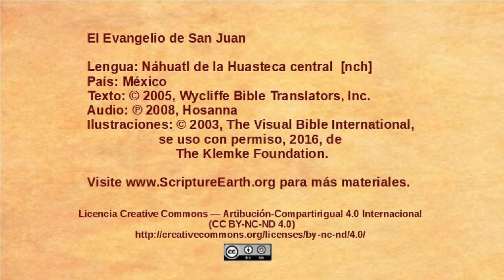Náhuatl de la Huasteca central – John 7:1-24 - Jewish leaders want to kill Jesus [nch]